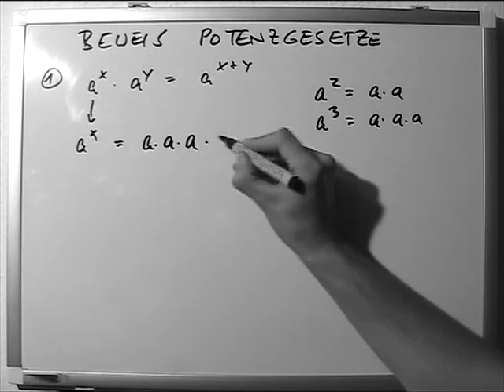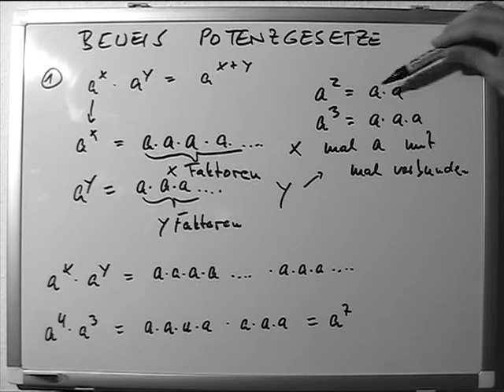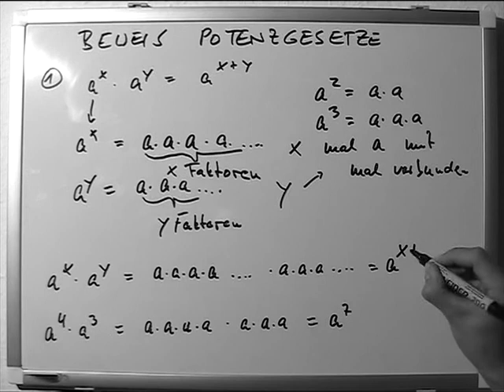Beweis Potenzgesetze 1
Um die nachfolgende Tabelle nicht zu überladen, betrachten wir nur Potenzen mit reellen Basen, die ungleich 0 sind. Betrachtet man aber eines der unten aufgeführten Gesetze mit nur positiven Exponenten, dann ist es auch für Potenzen zur Basis 0 gültig. Wenn von rationalen Zahlen mit geraden oder ungeraden Nennern gesprochen wird, dann sind stets die Nenner ihrer gekürzten Bruchdarstellungen gemeint.